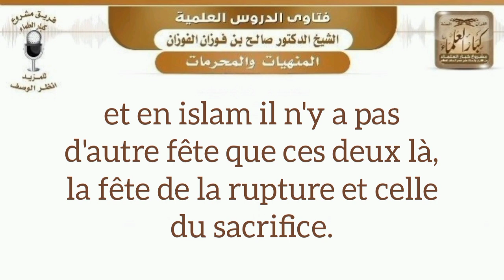Fêter la saint Valentin. Salih Al Fawzan